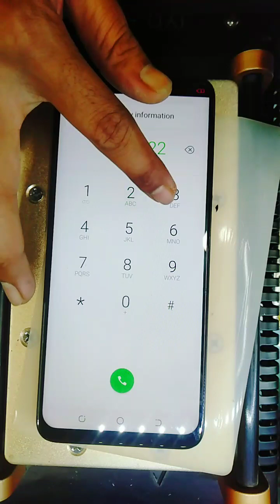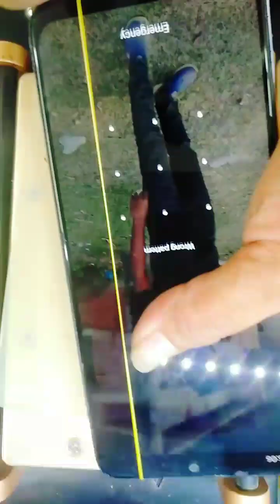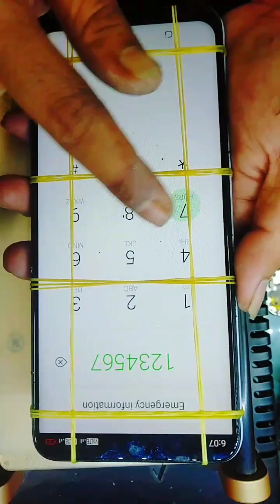lcd set#youtubevideo oca glass 😎🤳